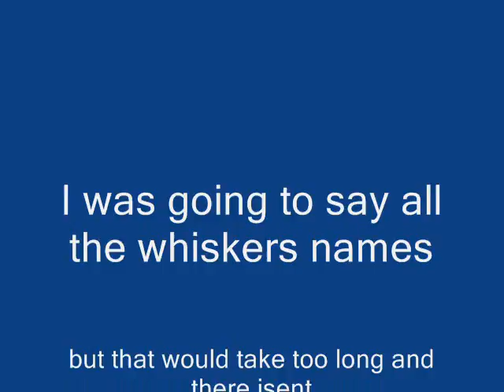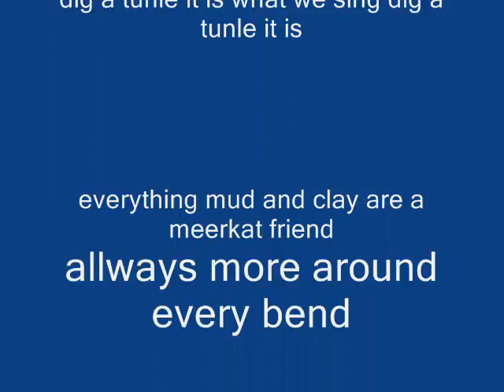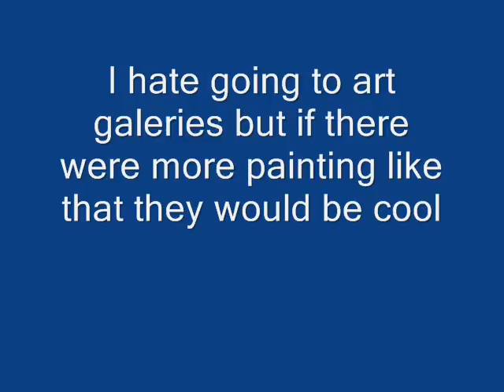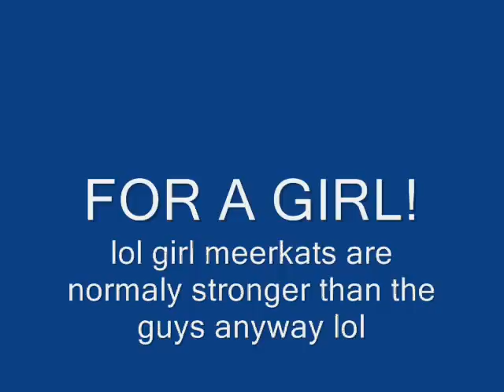meerkat obsessed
this is just a video with meerkats and music and funny titles worth watching took me ages to make made in my house wollongong